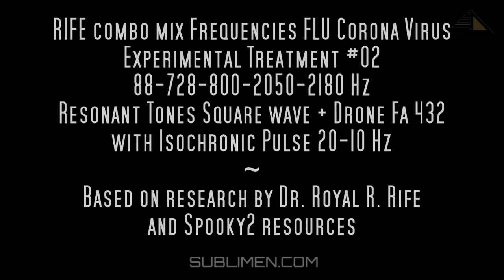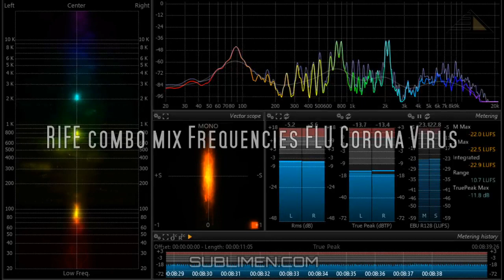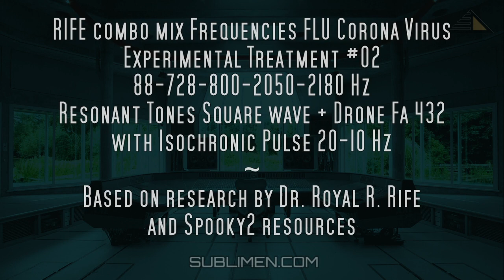RIFE combo mix #02 - Frequencies FLU Corona Virus - Experimental Treatment - Demo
RIFE combo mix Frequencies FLU Corona Virus - Experimental audio Treatment #02
🎧 Best experienced with headphone. / Migliore ascolto con cuffie e auricolari.

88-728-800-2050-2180 Hz Resonant Tones Square wave + Drone Fa 432
with Isochronic Pulse 20-10 Hz
Based on research by Dr. Royal Raymond Rife and Spooky2 resources

Demo short version #02
21 minutes recommended listening / ascolto consigliato 21 minuti

Audio & Visuals by Marco Stefanelli, Ph.D. Indovedic Psychology

Questo video contiene una versione audio ridotta ed a bassa qualità, la versione completa ed in alta qualità è disponibile sul nostro Store.
This video contains a reduced and low quality audio version, the full and high quality version is available on our Store.

ⓘ YouTube esegue sempre la transcodifica dei formati video e audio caricati per adattare formati e livelli ai vari dispositivi, per cui sono possibili variazioni e degradamenti inaspettati rispetto al video e audio originali.

☤ Le informazioni e le tecniche contenute in questo video hanno puro carattere educativo, divulgativo e informativo, non terapeutico o psicologico, e non intendono sostituirsi alle comuni terapie mediche, per le diagnosi e le terapie si consiglia sempre di consultare un medico di fiducia. In nessun modo i creatori del video sono da ritenere responsabili del suo utilizzo proprio o improprio.
The information and techniques contained in this video are purely educational, informative and informative, not therapeutic or psychological, and are not intended to replace common medical therapies, for diagnoses and therapies it is always recommended to consult a trusted doctor. In no way are the creators of the video to be held responsible for its proper or improper use.

☸ Video tutorial, didattici e sperimentali by Amadeux MultiMedia network